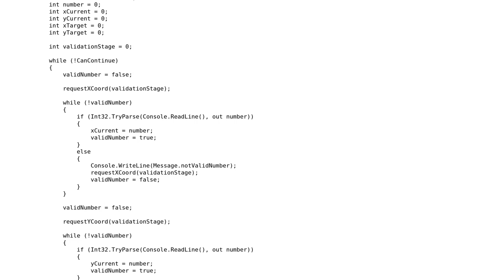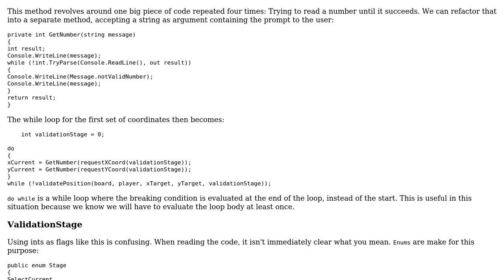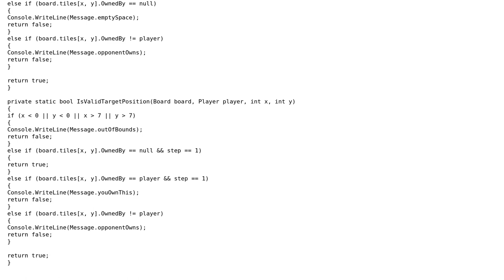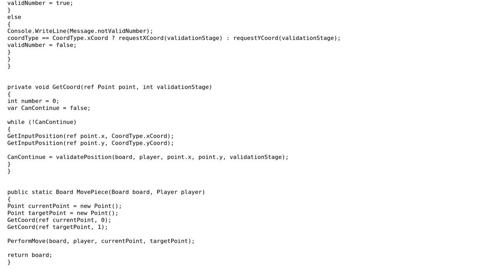Validating user input for the game of draughts/checkers (2 Solutions!!)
Validating user input for the game of draughts/checkers

With thanks & praise to God, and with thanks to the many people who have made this project possible! | Content (except music & images) licensed under CC BY-SA | Music | Images & others | With thanks to user t3chb0t user Nhan Phan user Luke user JAD and the Stack Exchange Network Trademarks are property of their respective owners. You are responsible for your own actions.